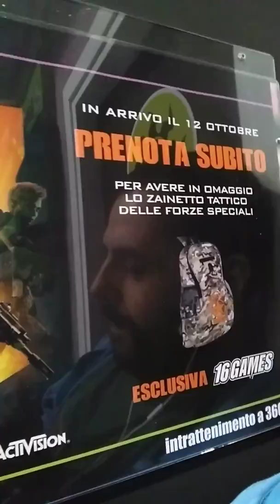Contest e sbirciando cosa fa Berserk_1989_**